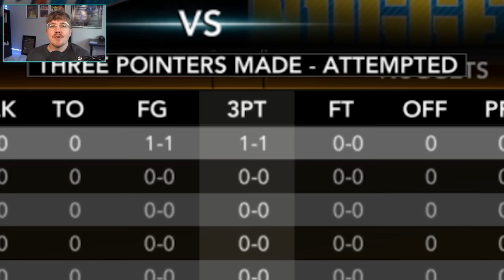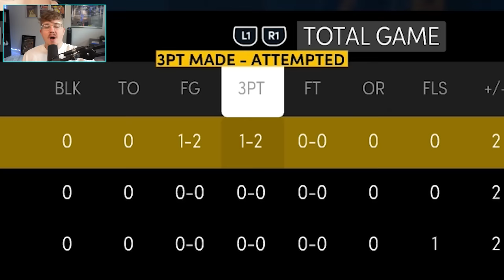Half Court Shot With The Best Shooter In Every NBA 2K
Today we hit a half court shot with the best shotoer in every NBA 2K, from Ray Allen in NBA 2K3 to Steph Curry in NBA 2K24

Simulated using